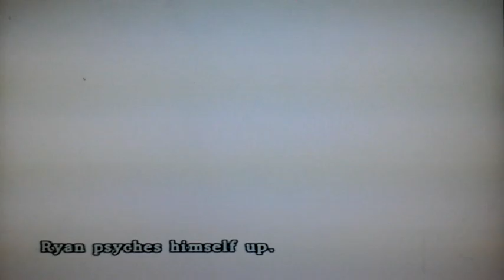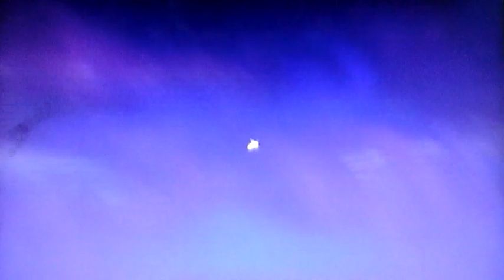Dragon Quest VIII: Ruin (Citadel Escape): Episode 92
Welcome to Dragon Quest 8, where we play as the silent hero, along with with our companions, to travel around the land in search of the evil jester, Dhoulmagus, and turn everything back to normal. I hope you enjoy!